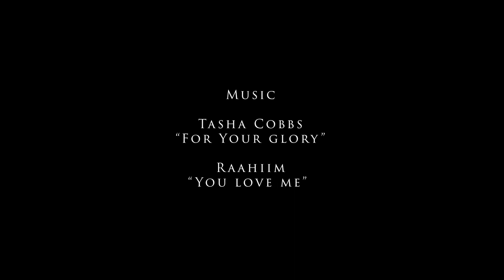Dr. Graham S2EP8 | Discernment (Season Finale)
Darnell and Erykah have settled in with the new baby, Tyree Graham, and are planning their wedding. Tara is skeptical about Terrance's real motive for being with her and has some questions she hopes he can answer truthfully. Darnell has regained his love for counseling, but may be set back again after receiving an anonymous text.
Filmed by LaRonn Marzett. Written and directed by Fayequan Johnson and Tia D. Cross.

Special thanks to Pastor David Dean of Prevailing Church, to our great cast and crew, and to YOU our audience for all of your undying support! Dr. Graham will return later this year for season 3!